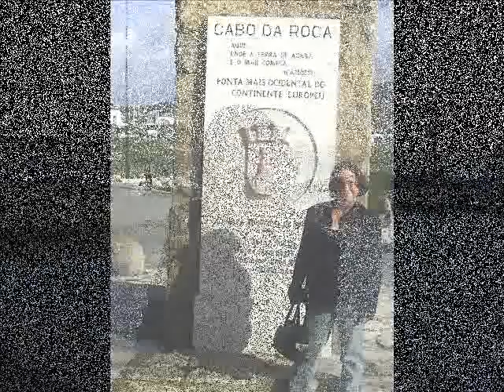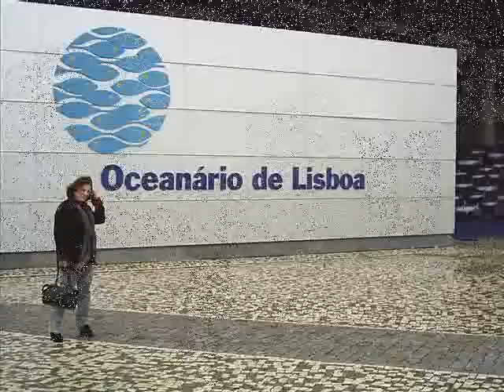Portugal novembro de 2007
Europa novembro de 2007

Portugal